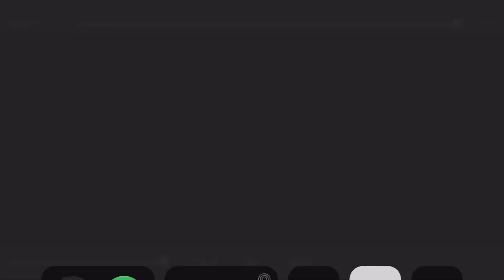GOOBA🌈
Socials:Insta stepbropretty Twitter PrettWTD TikTok:818.pretty

Song Gooba by 6ix9ine